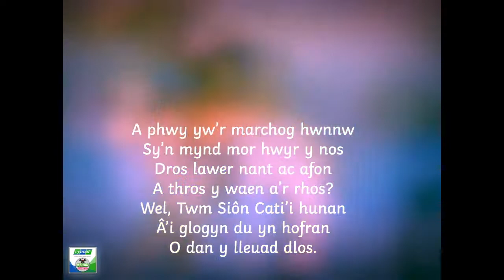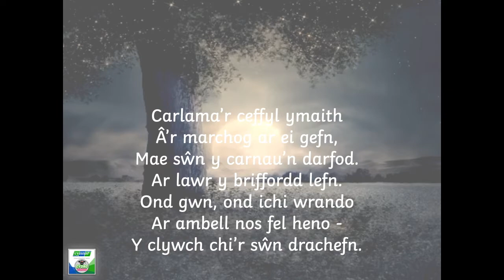Dathlu bywyd a gwaith T Llew Jones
Siarter Iaith